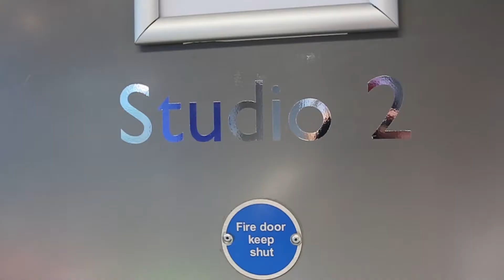BBC Music Introducing In Norfolk 20.6.2019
A little video we put together from our second visit into BBC Music Introducing In Norfolk on BBC Radio Norfolk 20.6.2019